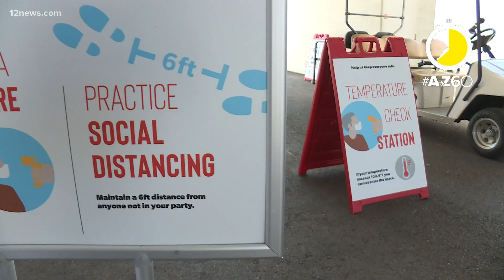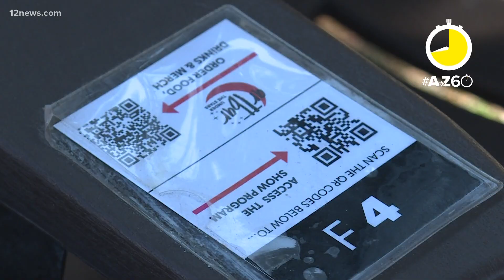AToZ60: Phoenix Theatre's outdoor season is ending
Phoenix Theatre's historic outdoor season is coming to a close. Team 12's Jamie Kagol has everything you need to know in our latest AtoZ60.